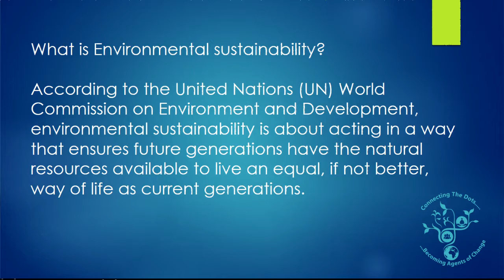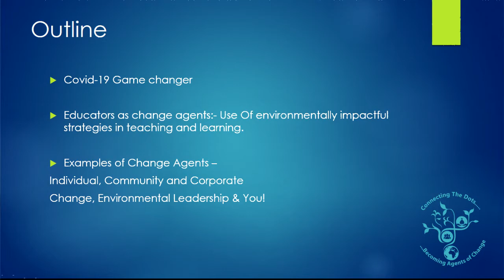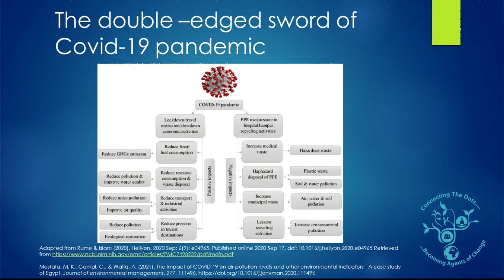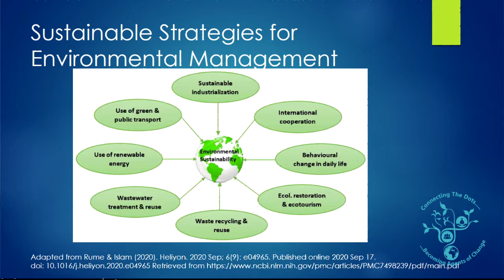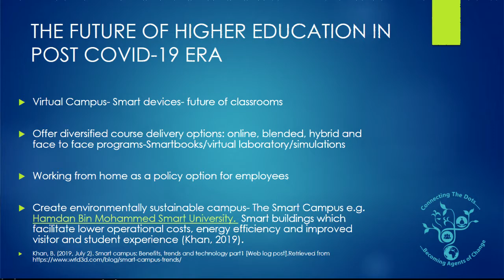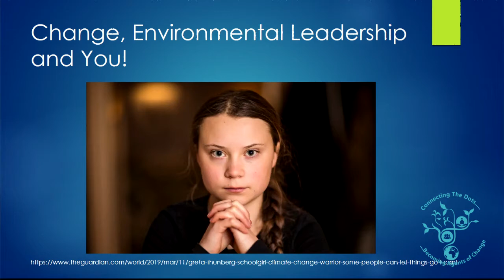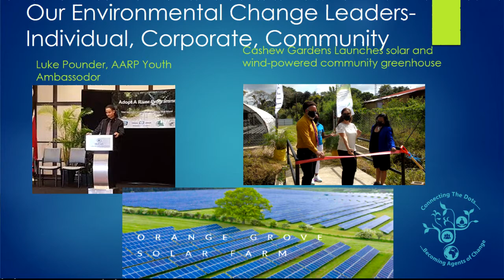Presentation by Dr. Dave Cassie from the University of the Southern Caribbean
Adopt A River Programme 4th River Conference 2021 - "Connecting the Dots...Becoming Agents of Change"